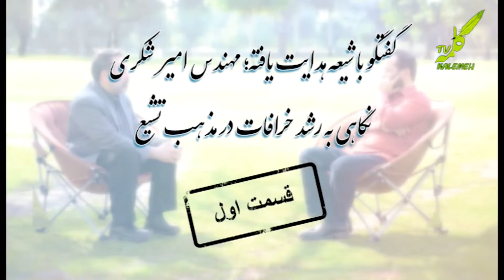گفتگو با شیعه هدایت یافته مهندس امیر شکری قسمت اول